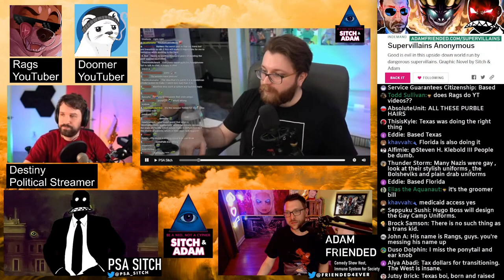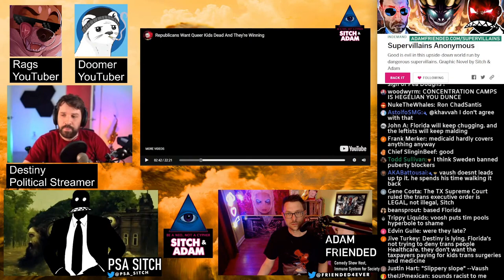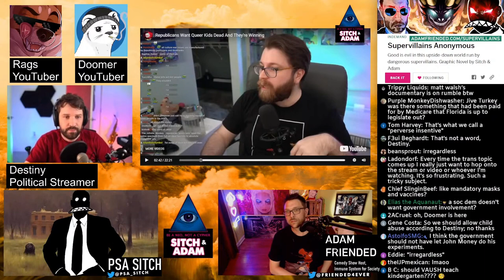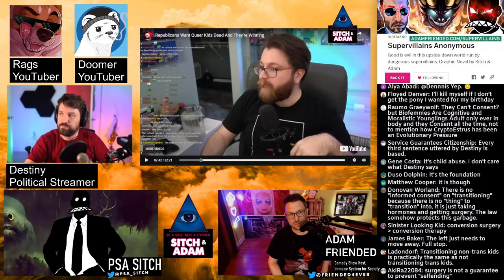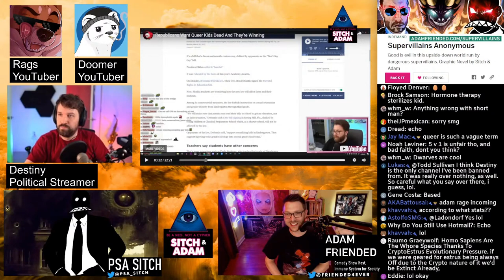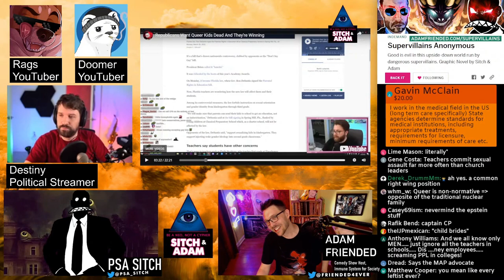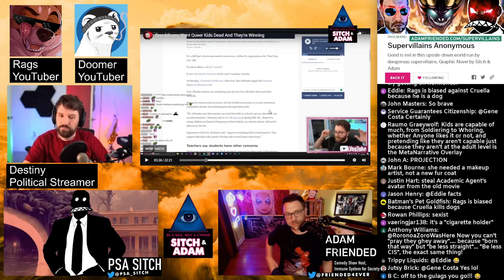Vaush declares that REPUBLICANS are unironically evil!